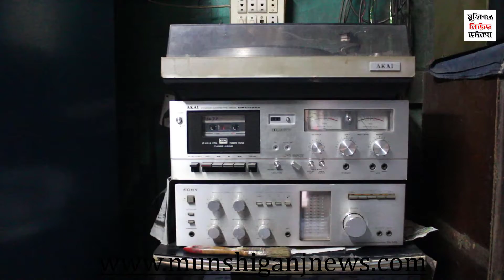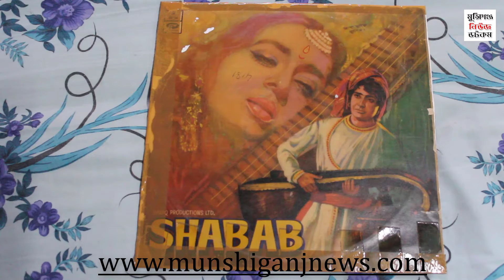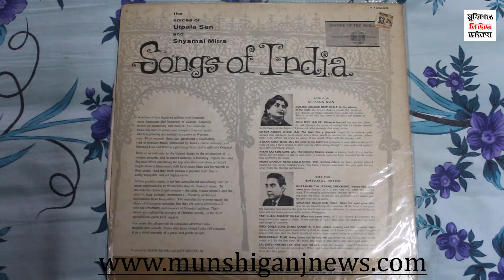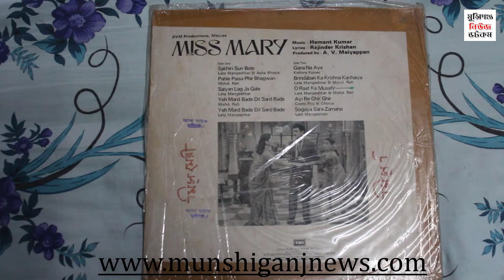song mad hafij uddin munshiganj মুন্সিগঞ্জের মাইক ব্যবসায়ী ও পুরাতন গান সংগ্রহকারী-মো: হাফিজ উদ্দিন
মুন্সিগঞ্জের মাইক ব্যবসায়ী ও পুরাতন গানের সংগ্রহকারী-মো: হাফিজ উদ্দিন
ছবির মানুষটিকে দেখে অন্তত মুন্সিগঞ্জের অনেকেই তাকে চিনে থাকবেন। সে হচ্ছে আমাদের প্রিয় হাবিব ভাই৷ মুন্সিগঞ্জ প্রধান সড়কের কাচারীঘাটের সাবেক পিনাকী স্টুডিওয়ের পূর্ব পাশে ষাটের দশকে আশা মাইক সার্ভিস কলের গানের যৌথ ব্যবসা শুরু করে ছিলেন এই হাবিব ভাই। এই ব্যবসায় তার সফলতা ছিল সেই সময়। একাধিক গ্রামে তার ভক্ত নির্ধারিত গ্রাহক ছিল। তার মাইকের জন্য তার ভক্তরা বিয়ের তারিখ পরিবর্তন করেছেন বলে হাবিব ভাই এমনটা জানিয়েছেন।
পড়ালেখায় ক্লাসে রোল নং দ্বিতীয় থাকলেও মেধাবী এই হাবিব কে গানের জগতে টেনে নিয়ে গেছে জীবনের ধারা। নিজে গুনগুন করে গান গাইতে পারলেও শিল্পী হিসেবে স্বীকৃতি নেয়ার কোন দিন চেষ্টা করেন নি। হাজারো বাঁধা তাকে গান থেকে সরাতে পারেনি। গানের মায়ার জালে জড়িয়ে হাবিব ভাই কলের গানের ব্যবসা ধরেন।
বর্তমানে পিনাকী স্টুডিও নেই। আশা মাইক সার্ভিসও নেই। পিনাকী স্টুডিওয়ের স্থানে এখন শোভা পাচ্ছে আনন্দ হোটেল। কালের আবর্তে অতিত সব এখন হারিয়ে যাচ্ছে।
এই সময়ে নারী সাংবাদিকতায় উচ্চ শিখরে অবস্থান করছেন মুন্নী সাহা। এই মুন্নী সাহা’র পরিবাররা থাকতেন পিনাকী স্টুডিওয়ের দ্বিতীয় তলায়। সকালে আশা মাইকের গান শুনে তাদের ছেলেবেলায় ঘুম ভাঙ্গতো। কখনো কখনো গানেরর কারণে তাদের পড়ালেখার সমস্যা হতো।
তখন মুন্নী সাহা ওপর থেকে পানি ছুড়ে মারতো বলে এমনটাই জানান হাবিব ভাই। হাবিব ভাইয়ের কলের গানের বিষয়ে মুন্নী সাহা একটি জাতীয় পত্রিকায় প্রতিবেদন লিখেছেন। সেখান থেকেই হাবিব ভাই জানতে পারেন যে মুন্নী সাহা পড়ালেখার সমস্যার কারণে তাদের দিকে পানি ছুড়ে মেরেছেন।
সম্পর্কটা আত্মার হলেও বন্ধুত্বে বয়স কোন বাঁধা হয়ে দাঁড়ায়নি৷ শ্রদ্ধা ও ভালোবাসার দাবিতে হাবিব ভাই কে হাবিব ভাই বলেই সম্মোধন করে ডাকার অধিকার অর্জন এই কাজে প্রধান হয়ে দাঁড়িয়েছে।
হাবিব ভাই একজন গান প্রিয় মানুষ৷ গানকে ভালোবেসে কিংবা বলা যেতে পারে গান কে ভালোবাসতে বাসতে সেই ষাটের দশক সময় হতে ১৯৮২ সাল পর্যন্ত মাইক, কলের গান, রেকর্ড প্লেয়ার, অডিও এবং পরবর্তীতে সিডি প্লেয়ার এসব নিয়ে ব্যস্ততম সময় অতিবাহিত করেছেন এই পেশায়। এক দিকে ব্যবসা অন্যদিকে মনের তৃষ্ণা মিটানোর জন্য তিনি এই কলের গানের কাজ বেছেনেন৷ এখন অবশ্য তিনি অবসর সময় যাপন করছেন৷ তবু গান তিনি ছাড়েন নি৷
 বাড়িতে গানের বিশাল সংগ্রহশালা গড়ে তুলেছেন। রাতে শোয়ার আগে তিনি পুরানো দিনের গান শুনে ঘুমাতে যান।
জীবনের শেষ প্রান্তে এসেও শখ হিসেবে থেকে গেছে তার পুরাতন গান, গান সংশ্লিষ্ট জিনিসপত্র এবং অন্যান্য জিনিসসমূহ সংগ্রহ করা৷ অনেক বিখ্যাত বিখ্যাত সুরকার ও শিল্পীদের গানের রেকর্ড তার সংগ্রহশালায় শোভা পাচ্ছে। এগুলো খুব যতœ করে তিনি রেখেছেন৷
এখনো সময় সুযোগ হলে অনুসন্ধান করেন পুরাতন গানের রেকর্ড কিংবা পুরাতন জিনিস৷ অনেকে আবার তার কাছে দূর দূরান্ত হতে ছুটে আসেন এসব পুরাতন গানের সংগ্রহ করতে৷ অনেকবার তার এই দুর্লভ সংগ্রহ দেখতে ইচ্ছা পোষণ করেছিলাম৷ সময় সুযোগ হয়ে উঠেনি৷
গত দুইদিন আগে হাবিব ভাই আমার কর্মস্থলে আসেন একটা ম্যাগাজিন নিয়ে৷ সাপ্তাহিক ২০০০৷ সংখ্যাটি ১৬ মার্চ ২০০১সালের৷ সেখানে সারেগামা কোম্পানি হয়ে উঠার ইতিহাস লেখা৷ আগে ছিলো এইচএমভি ৷ সেখানে দেখলাম বিখ্যাত শিল্পীদের সেই কোম্পানির গান রেকর্ড করার ইতিহাস বর্ণনা৷ গহরজান, ইন্দুবালা দেবী আঙ্গুরবালা দেবী, লালা চাঁদ বড়াল , মালকা জান, কমলা ঝরিয়া, কানন দেবী, বেগম আখতার, শচীন দেব বর্মণ,হেমন্ত মুখোপাধ্যায়, মান্না দে , সতীনাথ মুখোপাধ্যায়,কিশোর কুমার, লতা মঙ্গেশকর, আশা ভোঁসলে ও সন্ধ্যা মুখোপাধ্যায়দের নাম৷
এরা সকলেই সেই বিখ্যাত কোম্পানিতে গানের রেকর্ড করেছেন৷ ভারতবর্ষের সর্ববৃহৎ এবং সর্বপ্রথম এই রেকর্ডিং কোম্পানি জানতে পারলাম৷ কপিটি সংরক্ষণ করলাম তার অনুমতি নিয়ে৷ যাই হোক, হাবিব ভাই আবার গতকাল আসলেন আমার কর্মস্থলে৷ এসে জানালেন আগামীকাল তার সংগ্রহশালা দেখাবে৷ লোভ সামলাতে পারলাম না৷বললাম যাবো৷ সেই সুবাদে আজ সকালে তার বাড়িতে গেলাম৷ তার বাসা শহরের পাঁচঘড়িয়াকান্দি গ্রামে৷ বাড়িতে যাওয়ার আগে ফোনে কথা হলো৷ সে শহরের কাচারী ঘাট এলাকাতেই ছিলেন৷ আমি আর অয়ন সাঈদ দুজনে দেখা করে তার বাড়িতে গেলাম৷ প্রায় ২ ঘন্টা আড্ডা দিলাম, গান শুনলাম এইসব রেকর্ডে৷ সবকিছু আমাদের দুজনকে দেখালেন এবং অবগত করলেন৷
গান শুনলাম শিল্পী মোহাম্মদ রফিক , শচীন দেব বর্মণ এবং রেজা মজিদ এর৷ হাবিব ভাইয়ের এমন চমৎকার এবং দুর্লভ গানের রেকর্ড সংরক্ষণ সত্যি অভাবনীয়৷ হাবিব ভাই, সত্যি একজন ভালো গান সংগ্রাহক এবং প্রেমিক৷ আনুমানিক প্রায় সাড়ে তিনশতর মতো গানের রেকর্ড তার সংগ্রহে আছে সাথে আরো আছে অডিও ও সিডি ক্যাসেট৷ হাবিব ভাইকে শ্রদ্ধা ও ভালোবাসা৷ দীর্ঘায়ু হোন, প্রিয় মানুষ৷
এই প্রতিবেদনের ছবি ও লেখার বেশিরভাগ অংশই কবি অনু ইসলামের ফেসবুক থেকে নেয়া হয়েছে।
হাবিব ভাইয়ের ওপর লেখার ইচ্ছা অনেক দিন ধরে লালন করছিলাম। কিন্তু সময়ের অভাবে তা আর হয়ে উঠেনি। শনিবার ২ ডিসেম্বর ২০১৭ খ্রি: তারিখে আমি মোহাম্মদ সেলিম ও কবি অনু ইসলামকে নিয়ে হাবিব ভাইয়ের বাড়িতে যাই।